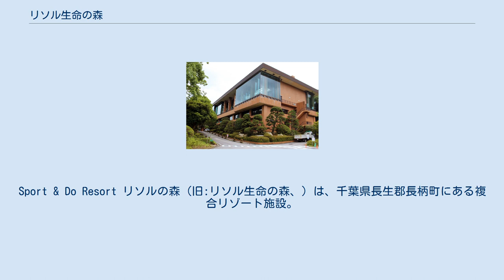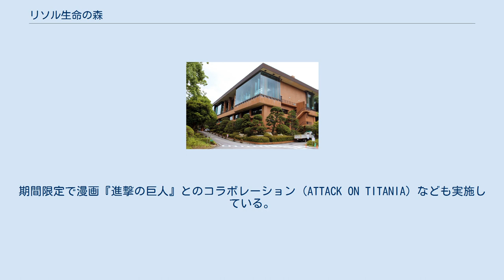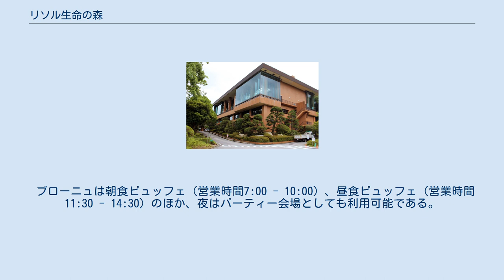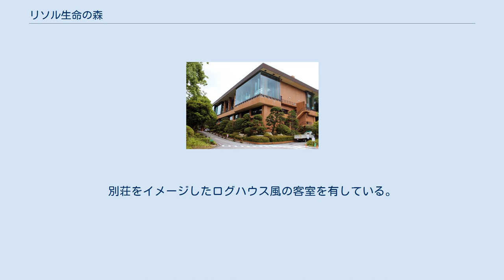リソル生命の森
Sport & Do Resort リソルの森（旧:リソル生命の森、）は、千葉県長生郡長柄町にある複合リゾート施設。
総面積100万坪の広大な敷地には、厚生労働大臣認定健康増進施設として各種スポーツ施設やクリニックも併設。
敷地内にある旧スイス大使館（翠州亭）は国の登録有形文化財に登録されている。
 リソルホールディングスグループが運営し、ホテルトリニティ書斎、メディカルトレーニングセンター（旧：日本エアロビクスセンター）、ターザーニア、翠州亭（旧：スイス大使館）、真名カントリークラブなど多様な施設を持つ。
千葉県長生郡長柄町の北端、上野地区に所在し、茂原市・市原市と近接した立地にある。
 日本土地改良株式会社（現・リソル生命の森株式会社、連結子会社）が1976年（昭和51年）に開場した真名カントリー倶楽部を端緒とし、「生命の森リゾート」として周辺に各種保養施設の開発を進めた。
しかし1980年代末から北海道拓殖銀行の主導で進められた過剰投資が原因で1998年（平成10年）に日本土地改良株式会社と日本エアロビクスセンターが会社更生法を申請。
2003年（平成15年）5月には日本土地改良株式会社と業務協力に関する協定書を締結、その後ミサワリゾート（2005年に社名をリゾートソリューションに変更、2016年に社名をリソルホールディングスに再変更）の支援で再建された。
 パシフィックネットワークが各地で事業展開する野外遊園施設「フォレストアドベンチャー」の一つ。
フォレストアドベンチャー・ターザニア、樹の上の冒険王国 ターザニアとも表記される。
 専用のハーネスを着用して、樹から樹へと空中を移動していくヨーロッパで人気の森林冒険施設。
66のアクティビティを備えるアドベンチャースポーツ＆パーク。
期間限定で漫画『進撃の巨人』とのコラボレーション（ATTACK ON TITANIA）なども実施している。
 日本メディカルトレーニングセンター 各種スポーツ施設やクリニックを併設。
医療法人財団健康医学研究会リソルクリニック併設。
 体育館、浴場、25メートルプール、ダンスルーム、フィットネスルーム、リソルクリニック。
プロ野球選手の短期合宿や、カール・ルイス、高橋尚子、野口みずきといったアスリートのトレーニングにも利用された実績がある。
 1930年（昭和5年）に男爵近藤滋弥の別邸として建てられた後、1978年（昭和53年）までスイス大使館として使用された建物を1979年（昭和54年）に移築したもので、「翠州」は当て字で「すいす」と読む。
館内は和食処として利用されており、国の登録有形文化財に登録されている。
映画『アウトレイジ』のロケーション撮影にも使用された。
 営業時間は昼の部11:00 - 15:00。
昼の部は完全予約制（前日の15時まで）。
夕の部17:00 - 21:30。
 ホテルトリニティ書斎1階にあるビュッフェ形式のレストラン「ブローニュ」、メディカルトレーニングセンター1階にあるレストラン「スポール」、真名カントリークラブ真名コースのクラブハウス2階にあるガーデンレストラン「THE GRILL 真名店」、真名カントリークラブゲーリー・プレーヤーコースのクラブハウス2階にあるガーデンレストラン「THE GRILL GP店」がある。
 ブローニュは朝食ビュッフェ（営業時間7:00 - 10:00）、昼食ビュッフェ（営業時間11:30 - 14:30）のほか、夜はパーティー会場としても利用可能である。
 メディカルトレーニングセンター内の大浴場「長柄カルナの湯」、真名カントリークラブGPコース大浴場「真名カルナの湯」がある。
どちらも準天然温泉（人工温泉）であり、長柄カルナの湯は北海道二股ラヂウム温泉の原石を使用した天然湯の華風呂、真名カルナの湯は新潟県栃尾又温泉で産出された鉱石を使用天然鉱石風呂である。
 そのほか、大浴場として真名カントリークラブ真名コース内に真名カントリークラブ大浴場がある。
 隣接する茂原市真名にあるゴルフ場。
設計者は和泉一介。
27ホール（グリーンはベント芝・高麗芝）の真名コース（くすの木コース、つつじコース、こぶしコース）、18ホール（グリーンはベント芝）のゲーリー・プレーヤーコースの2コースが整備されている。
 16階建てのホテルであり、リソル生命の森...